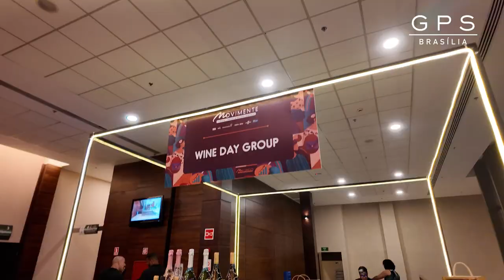Sebrae Movimente 2024